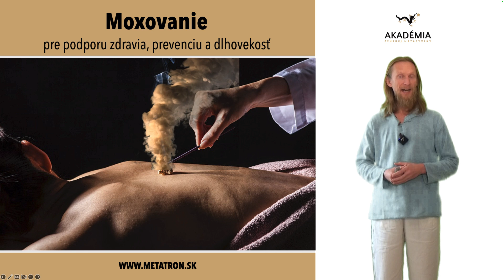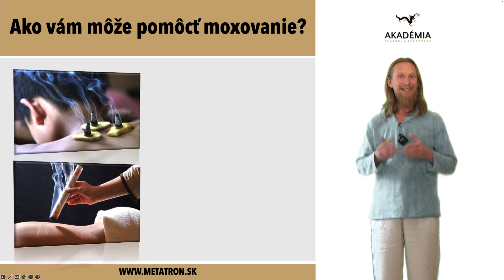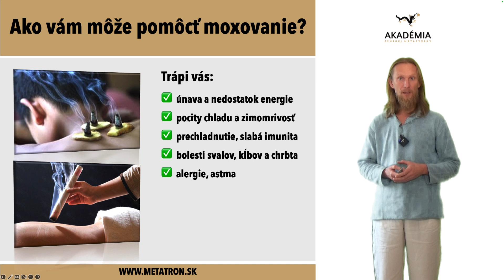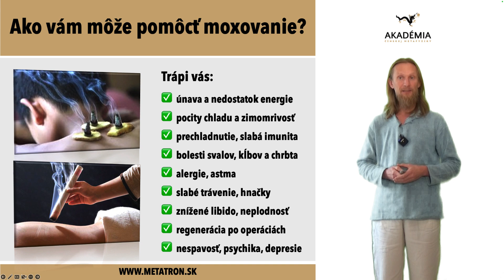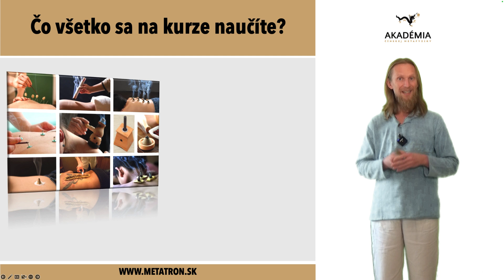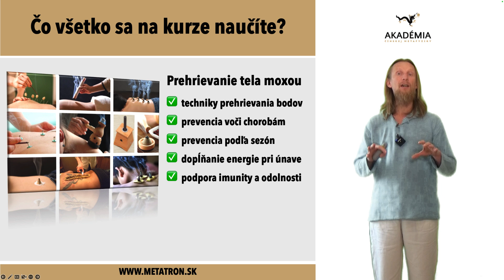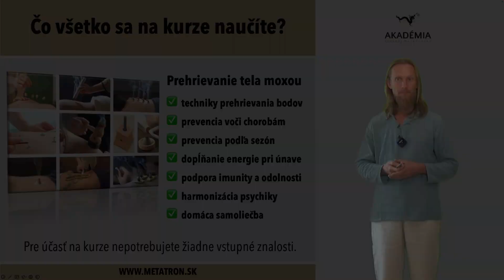Moxovanie pre prevenciu, podporu zdravia a vitality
Video pozvánka na online kurz o technikách moxovania pre domáce použitie na samoliečbu. Podrobné info o kurze nájdete tu